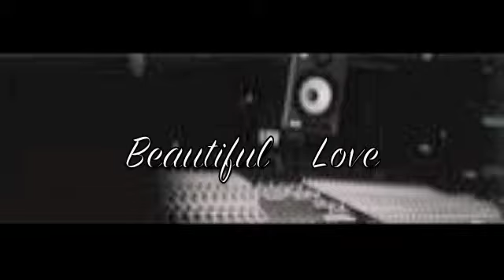Beautiful Love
Beautiful Love produced by Gabriel Horizon featuring De Shun. Bounce Muzik